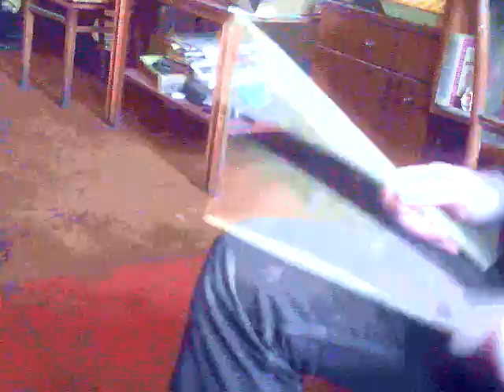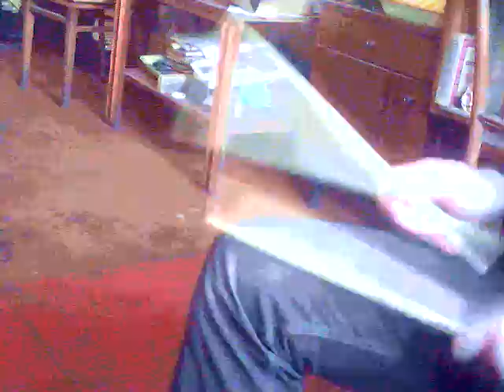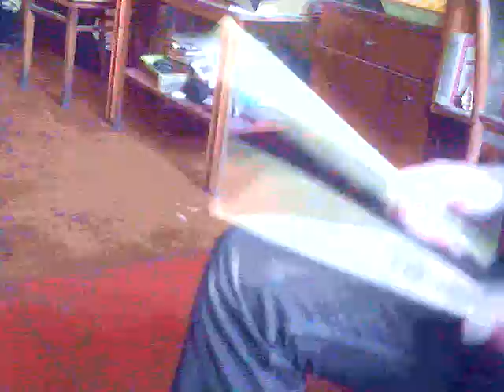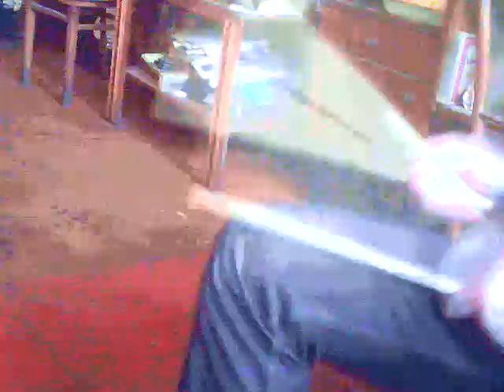Randy - Defying Gravity (Mr. Big ) - drum cover ///